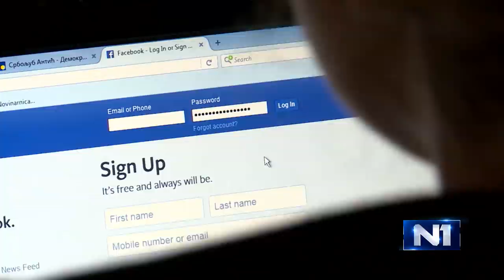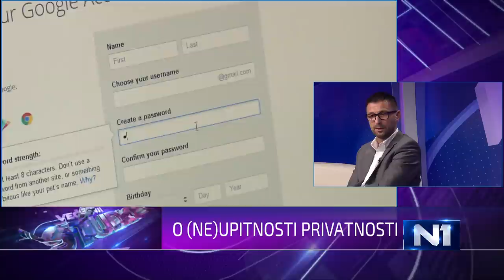Briše li se u BiH granica između pravnog i moralnog?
O privatnosti i njenoj (ne)upitnosti u Večernjem studiju govorili su Nedžmija Kukričar, stručna savjetnica za inspekcijski nadzor Agencije za zaštitu ličnih podataka u BiH, Nino Bilajac, novinar Centra za istraživačko novinarstvo i Vahidin Đaltur, IT ekspert i stalni sudski vještak za digitalnu forenziku.